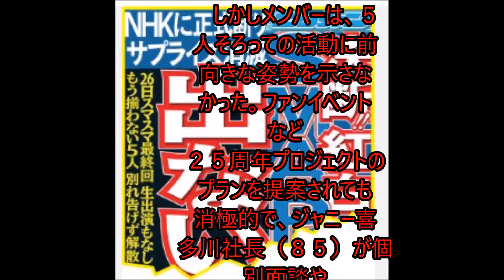サプライズ出場を期待する声が上がっていた ＳＭＡＰ!最後の最後までお願いしたい 世界に一つだけの花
今月末で解散するＳＭＡＰが大みそかのＮＨＫ紅白歌合戦出場を辞退したことが２２日、分かった。
１月の解散騒動以降、メンバーはグループ活動に前向きになれない状態が続いていた。
先月末発表の出場者リストに入っていなかったが、ＮＨＫは粘り強く交渉を続けると明言。
ファンの間ではサプライズ出演を期待する声も上がっていた。２６日のフジテレビ系「ＳＭＡＰ×ＳＭＡＰ」
最終回に生出演しないことも決定。今後、ＳＭＡＰ５人がそろう機会は事実上消滅した。

　関係者によると最近になって、ＳＭＡＰが所属するジャニーズ事務所がＮＨＫに対し、
メンバーの意思を尊重する形で、出場辞退を正式に申し入れたという。

　１１月２４日に発表された出場者の中にＳＭＡＰの名前はなかった。しかし担当プロデューサーは
「最後の最後までお願いしたいと思ってます。具体的な交渉期限は決めていません」と熱烈なラブコールを送り、
ギリギリまで吉報を待つ異例の状況になった。ファンの間でもサプライズ出場を期待する声が上がっていた。

　今年１月に解散騒動が表面化した。メンバー５人は「ＳＭＡＰ×ＳＭＡＰ」生放送でファンに謝罪し、
グループ存続を表明。騒動はいったん収束したかに見えたが、８月になって年内で解散すると発表した。
１２月３１日をもって解散としたことから「紅白歌合戦が最後のステージになるのでは」などと言われた。
ＮＨＫも秋からジャニーズ事務所と出場交渉を重ねた。関係者を通じてメンバーにもその熱意は伝えられた。

　しかしメンバーは、５人そろっての活動に前向きな姿勢を示さなかった。ファンイベントなど
２５周年プロジェクトのプランを提案されても消極的で、ジャニー喜多川社長（８５）が個別面談や
全員面談に乗り出す異例の事態に発展。ジャニー氏が「（出演依頼があれば）紅白には出よう」と
説得したこともあった。所属事務所スタッフは、紅白についてもメンバーと話し合ってきたが、
５人の気持ちが動くことはなかった。「ＳＭＡＰ×ＳＭＡＰ」最終回もフジテレビが生出演を熱望したが、
所属事務所が断った。

　紅白辞退が決まり、５人そろって歌う姿が見られるのは「ＳＭＡＰ×ＳＭＡＰ」最終回で放送予定の
「世界に一つだけの花」が最後となる。今月１日に行った収録では歌い終えた瞬間、中居はスタッフに
背中を向けて号泣。他のメンバーも涙をこらえていた。５人はＳＭＡＰとしての最後の歌唱と決めていたようだ。

　２６日の最終回生出演がなくなり、紅白辞退も決まったことで、５人が顔をそろえる機会は消滅した。
タモリ（７１）をゲストに迎え、今月８日に行った同番組収録が５人で行った最後の仕事となった。
関係者によると「最後のあいさつ」の収録は行われていない。希代のアイドルグループは、
５人そろってファンに別れを告げることなく、解散の時を迎えようとしている。

【速報悲報】SMAP紅白の出場辞退！木村と香取の確執？本当の真相とは・・・